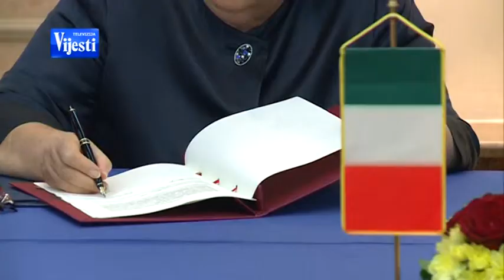SPORAZUM 250713 - TV VIJESTI